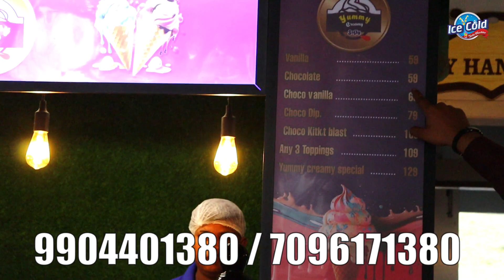Slush Machine ✅, Popcorn machine , Softy Machine , cotton candy machine in one places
WELCOME TO 🧊ICE COLD SODA MACHINE🧊  COMPANY
VADODARA GUJARAT

INFORMATION:
• Soft drink machine (2023 MODEL)
• Sugarcane machine
& many More

SLUSH MACHINE

NON ELECTRIC SODA MACHINE:

ADDRESS:
ICE COLD SODA MACHINE (Factory)
Plot no.2   opp. sikandarpura bus stop, Near pioneer medical college Ajwa Road Vadodara Gujarat 390019